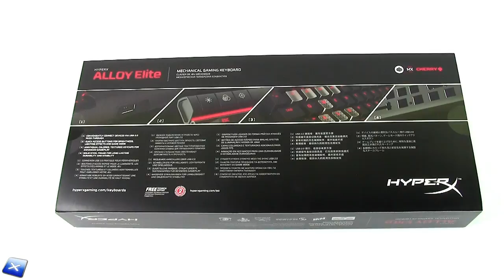[Unboxing ITA] HyperX Alloy Elite